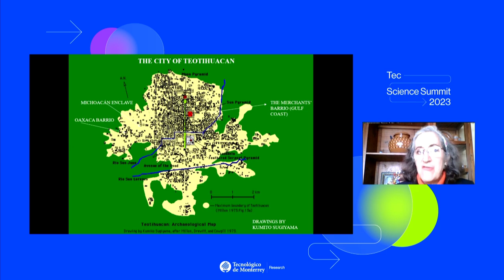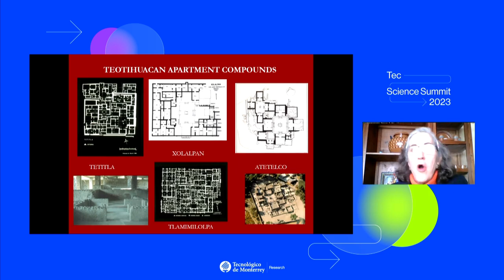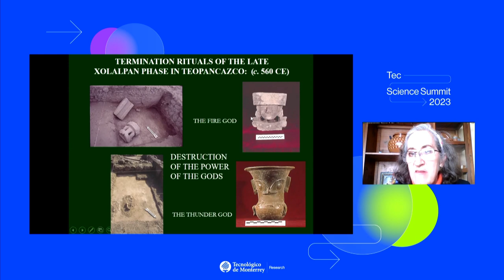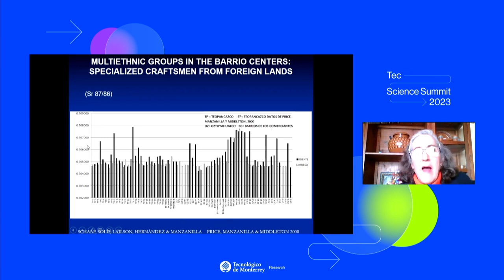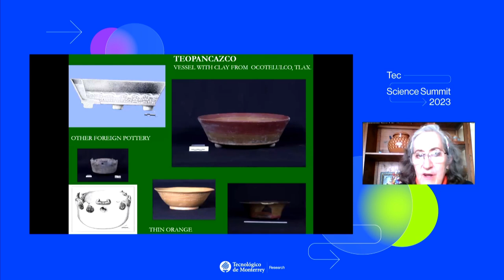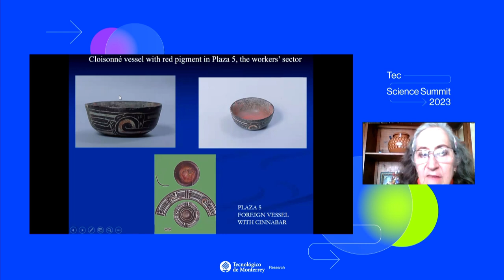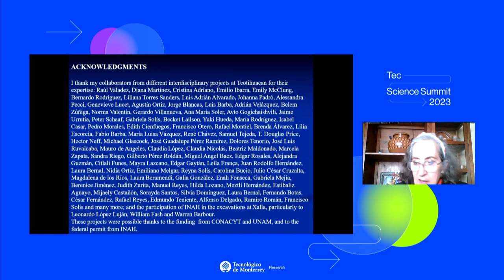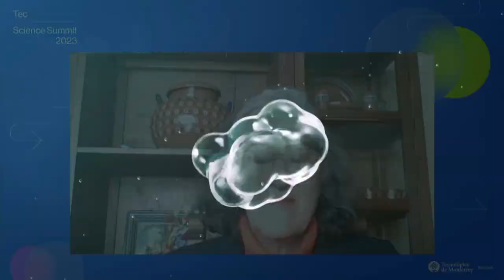Conferencia: Perspectiva Interdisciplinaria para estudiar una gran urbe Prehispánica: Teotihuacán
Keynote speaker: Linda Rosa Manzanilla Naim, Investigadora titular del Instituto de Investigaciones Antropológicas de la UNAM.